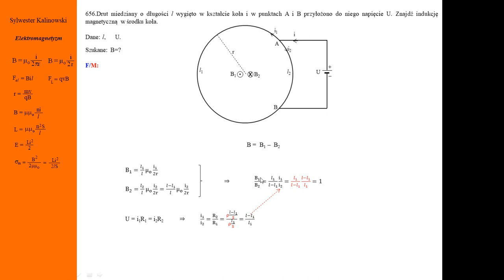656. Fizykamax, elektromagnetyzm, kołowy przewodnik z prądem, tesla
Elektromagnetyzm. Kołowy przewodnik z prądem wytwarza wewnątrz koła pole magnetyczne. Indukcja magnetyczna jest równa różnicy indukcji od części przewodnika. Dielektryk